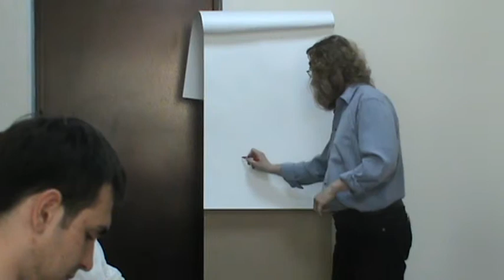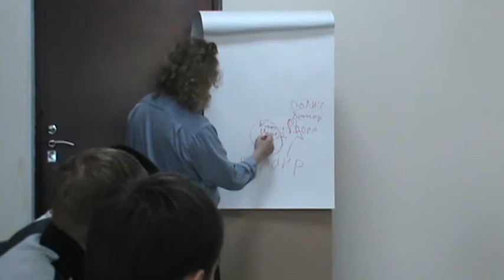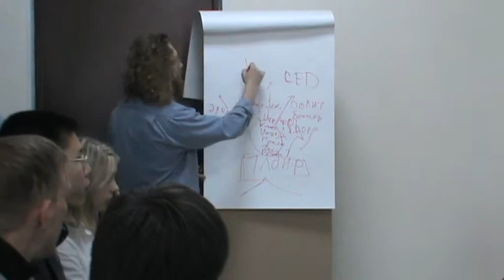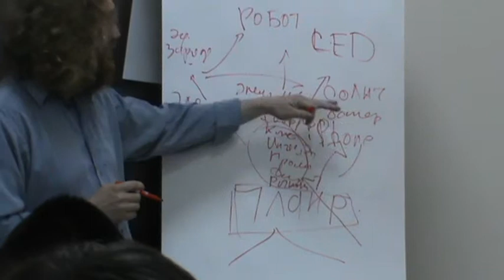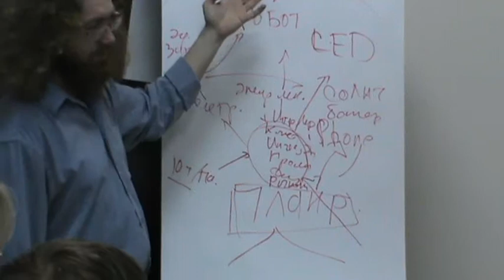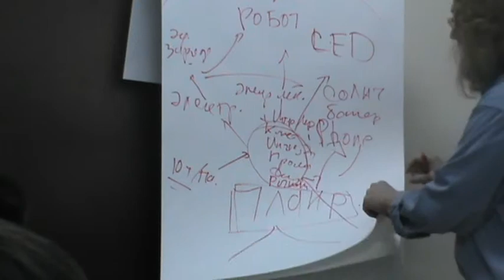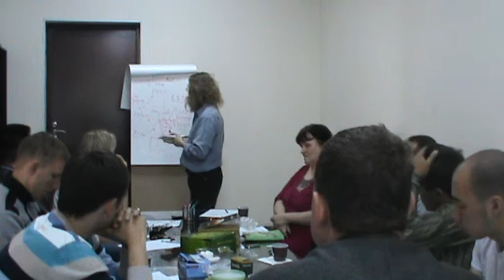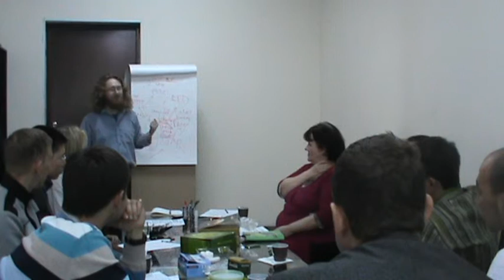XLV РВК ТеррИМ Афонасьев Денис: "Коммуникационный сайт для венчурного МультиСтартАпа PlanarSun"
Данная видеозапись является выступлением Капитана проекта в рамках XLV Рабочей Встречи Клуба (РВК) "ТеррИМ". Смотреть и осознавать ее имеет смысл при понимании замысла и идеи Клуба :).